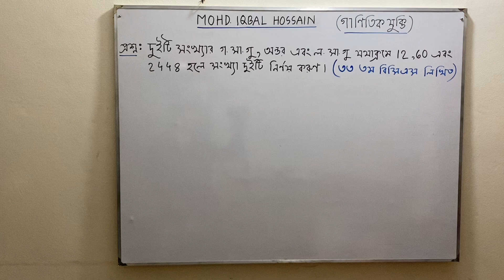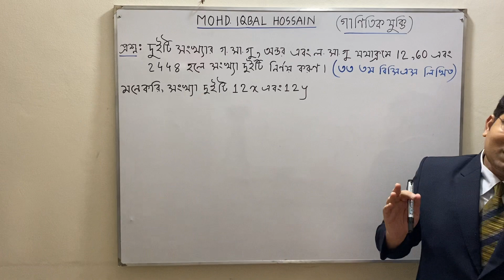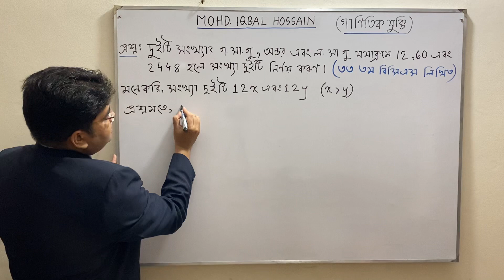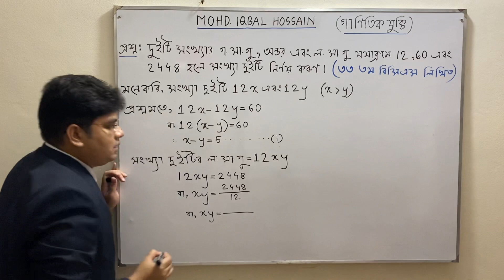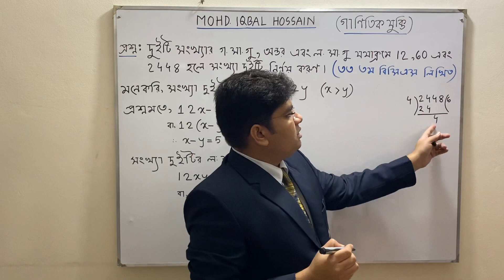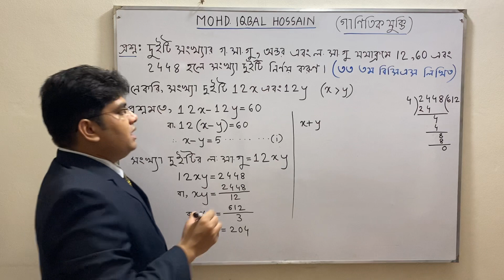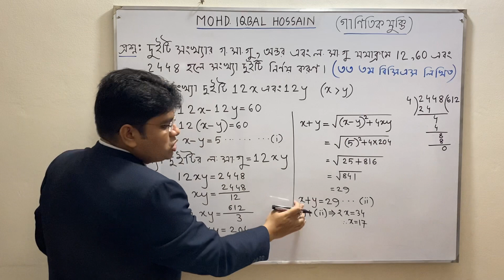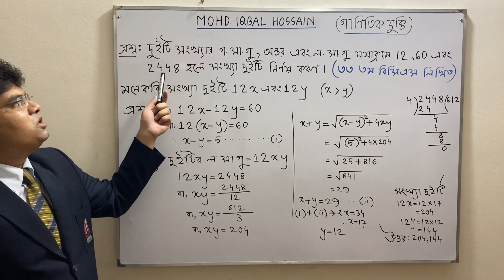বিসিএস : গাণিতিক যুক্তি (গ. সা. গু এবং ল. সা. গু)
৩৩তম বিসিএস পরীক্ষায় আসা একটি প্রশ্নের সমাধান